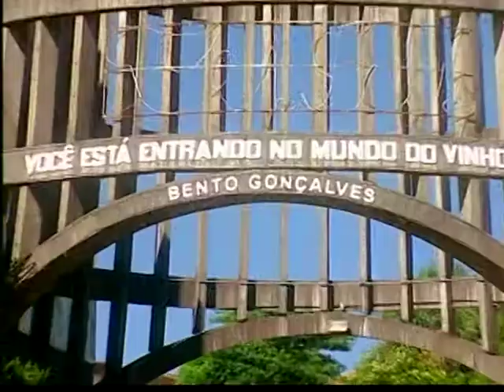Jogos SESI - estímulo a prática de esportes pelo trabalhador - CNI 2010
Sexta edição dos Jogos Nacionais do SESI, na cidade de Bento Gonçalves, no Rio Grande do Sul. Mais de 1000 funcionários, de 224 empresas de todo o Brasil, disputaram títulos em 10 modalidades esportivas.  A competição tem como principal objetivo, inserir o esporte no dia a dia do trabalhador.